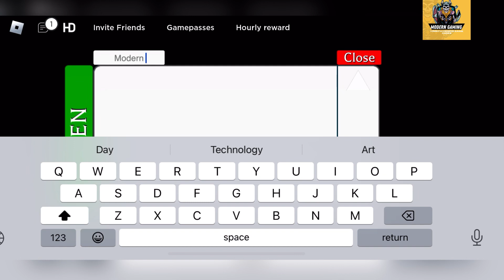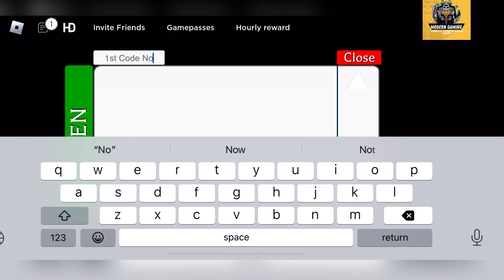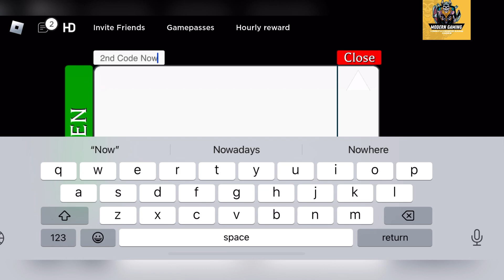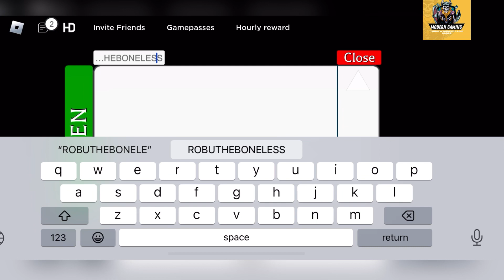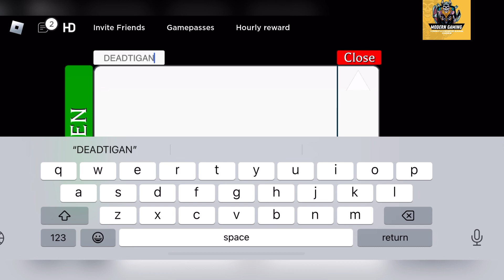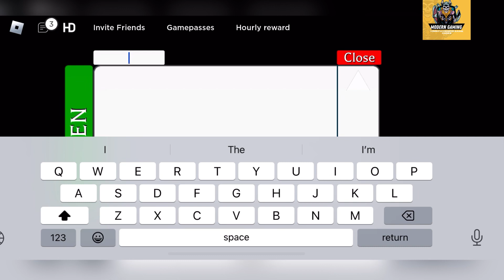🎁 Weekend Here 🎁 PROJECT POLARO CODES - NEW ROBLOX PROJECT POLARO CODES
Welcome Guys

Thanks